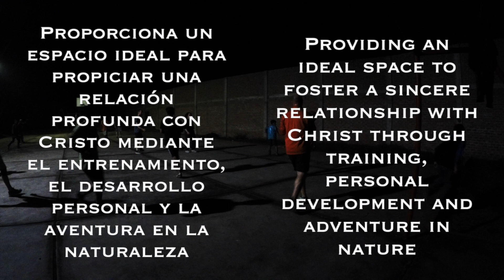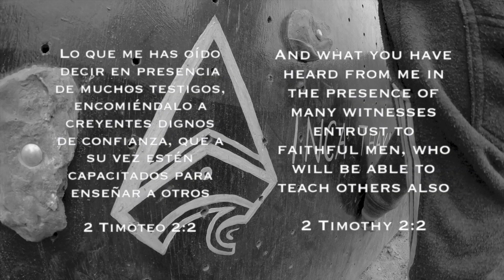INCA THAKHI // 2018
INCA THAKHI es un ministerio de Inca Link Perú enfocado en el discipulado de aventura al aire libre.